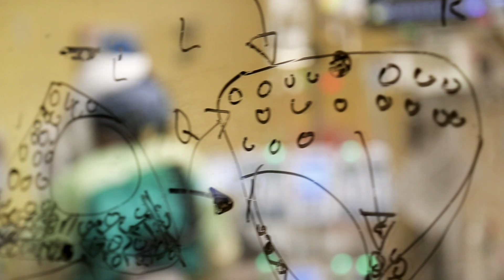Preparing for Future Pandemics | What we Learned from Covid-19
Much has been learned or reinforced among Johns Hopkins Medicine researchers and clinicians during the COVID-19 pandemic, including the importance of training front-line health care workers, the need for better public health policies and how crucial the collaboration among physician scientists around the globe is to making breakthrough discoveries. Learn how Johns Hopkins Medicine is leading the way to prepare for the next pandemic.